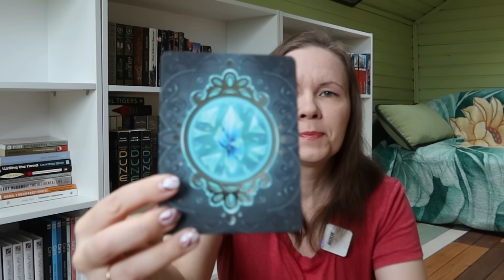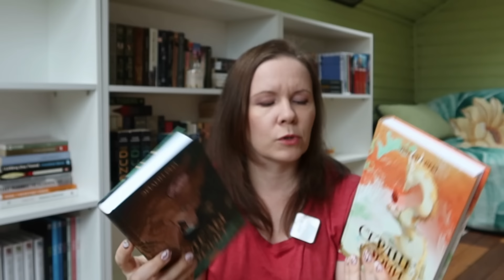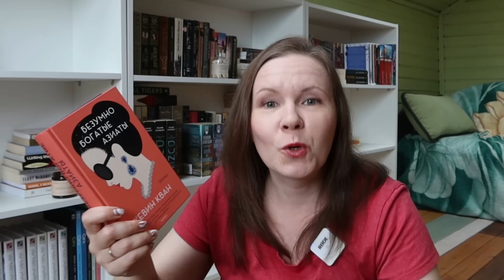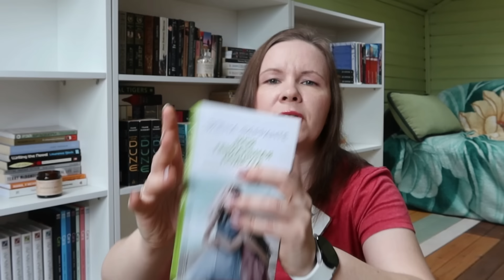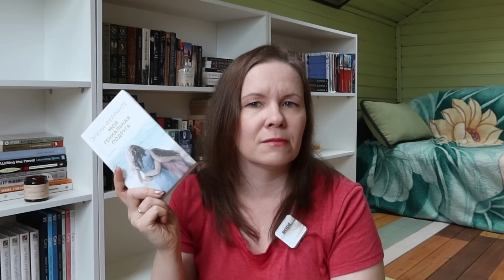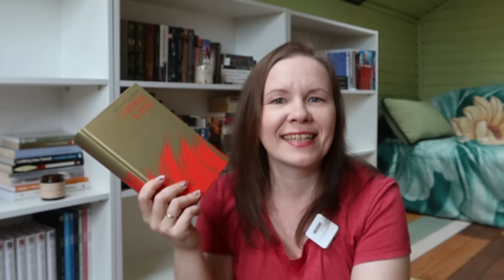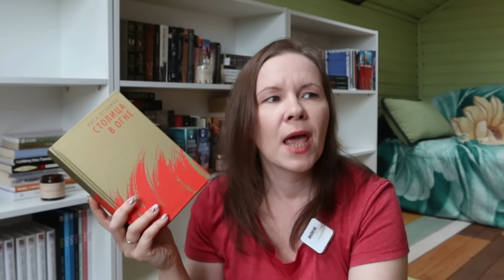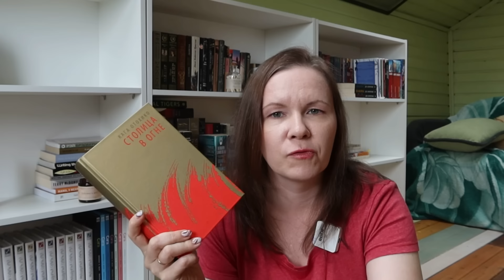TRY A CHAPTER TAG 2024//+ распаковка книжного бокса📦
Тайминг:
00:00 Вступление
03:02 Открываем книжный бокс
13:15 Арчибальд Кронин «Звезды смотрят вниз»
24:01 Кевин Кван «Безумно богатые азиаты»
36:07 Элена Ферранте «Моя гениальная подруга»
46:19 Чимаманда Нгози Адичи «Половина желтого солнца»
54:37 Кага Отохико «Столица в огне» (электронная версия)
01:07:23 Эйлин Рей «Слезы Эрии»

1. Просматривая видео через сервисы VPN